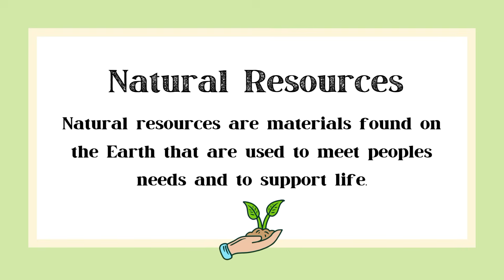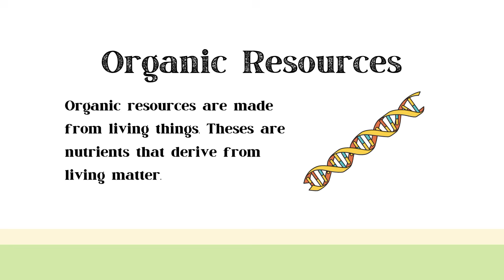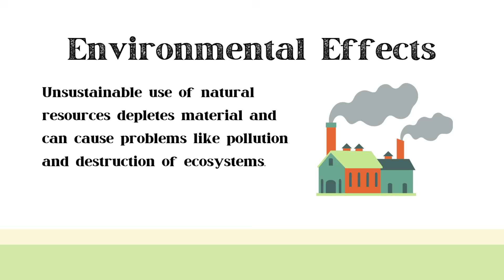CHILDREN'S FUN LEARNING SHAPES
Discover the importance of Natural Resources in our world! 🌍🌱 Learn about the Earth's gifts and how we can protect and sustain them for future generations. Explore the wonders of renewable and non-renewable resources, conservation efforts, and eco-friendly practices. 🌳💧 Join us on this educational journey to appreciate and preserve our precious natural resources!